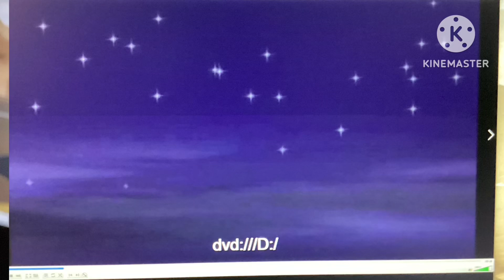Disney dvd pure digital magic Remake